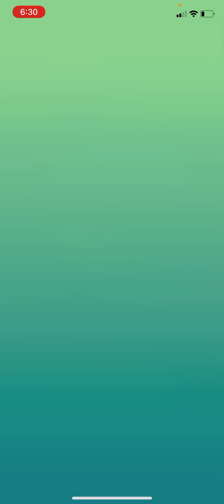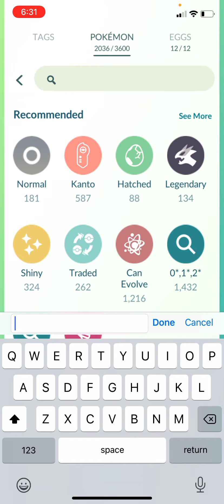Pineapple this Regigigas Full Raid :) I have Done 4 Raids so far? No Shiny yet :D